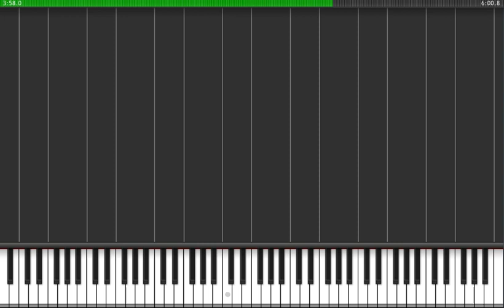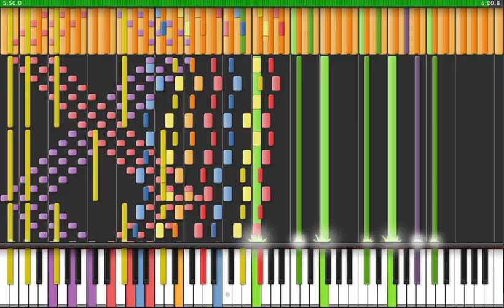[Black MIDI] Synthesia - Touhou 7: Necrofantasia-Necro Fantasy black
Did you know that this was the "original" craziest MIDI ever?